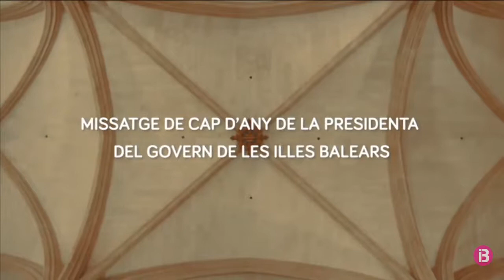651 Missatge de cap d'any de la presidenta del Govern Balear Francina Armengol (2019)